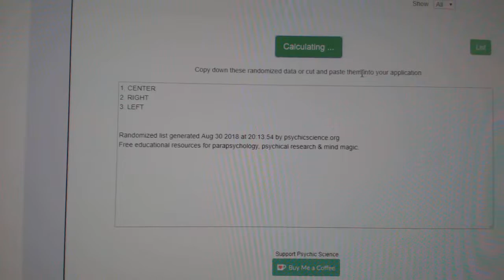Multi Randoms - C&C GB #8867